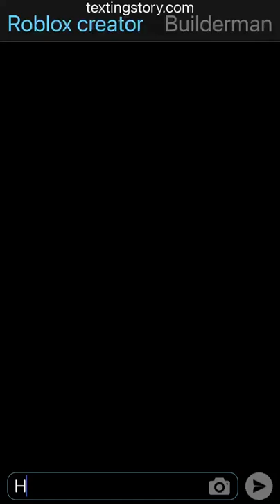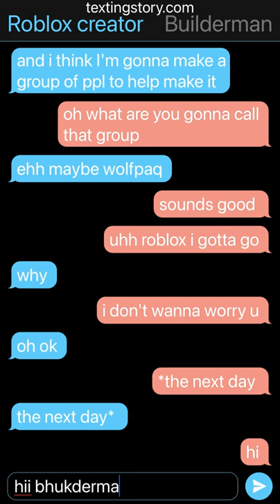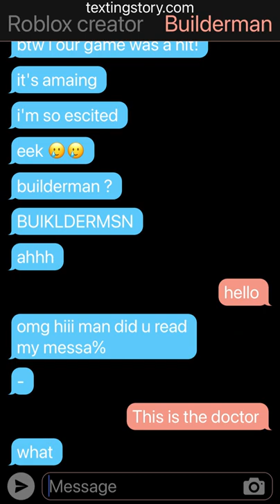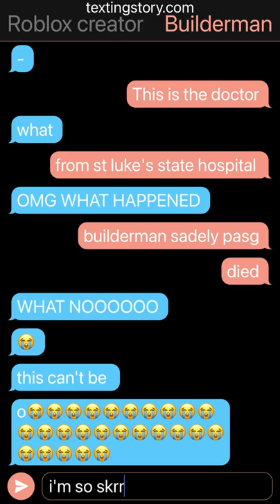(Texting story) how builderman died